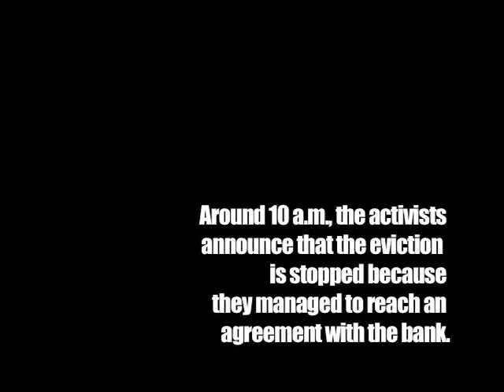Stopping an eviction - Sí se puede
23 May 2013 - stopping an eviction in Usera, Madrid